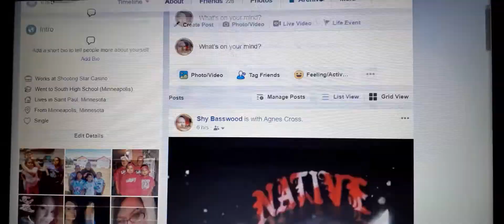My fb kiddos watch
This my fb info for shaylynn, shyanna or shyenne hmu plz